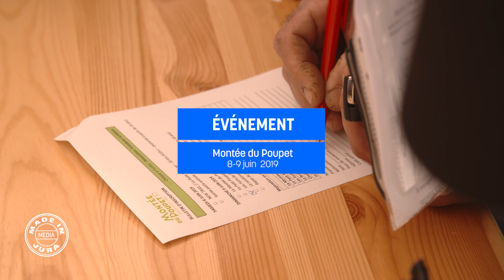MONTEE DU POUPET 2019 - reportage Made In Jura Média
🔸 Présentation de l'édition 2019 de la Montée du Poupet

La montée du Poupet est une course légendaire du Jura. L'aventure a commencé en 1985 et se poursuit depuis avec un nombre croissant de participants.

Quand on a couru Poupet, on se rappelle d'une foule compacte et enthousiaste, de la "côte Guillaume" surnommée "le juge de paix" et d'une arrivée grandiose en haut de cette montagne magique. La Montée Internationale du Poupet est une véritable course de montagne, mais sur route : 666m de dénivelé positif, 260m négatif pour 17,5 km de plaisir à l'état brut.

Le départ se fait depuis la ville de Salins-les Bains, cité thermale s'étirant tout du long de la vallée de la Furieuse, affluent de la Loue.
La commune fait partie du Coeur du Jura, réputé pour son patrimoine naturel (cascades, forêts, vignobles), culturel (Louis Pasteur, musées), historique (forts Belin et Saint André, la Grande Saline - patrimoine UNESCO)  et gastronomique (Comté, vins du Jura, salaisons...)

A retenir, le Mont Poupet est également connu pour les expériences sur les microbes menées par Louis Pasteur, l'enfant du pays.

Presentation of the 2019 edition of the Montée du Poupet

The rise of the Poupet is a legendary race in the Jura.

The adventure began in 1985 and has continued ever since with an increasing number of participants.

When we ran Poupet , we remember a compact and enthusiastic crowd, the "Guillaume coast" nicknamed "the justice of the peace" and a grandiose arrival at the top of this magical mountain. The Montée Internationale du Poupet is a real mountain race, but on the road: 666m of elevation gain, 260m negative for 17.5 km of pure pleasure.

The departure is from the town of Salins-les Bains, a spa town stretching all along the valley of the Furieuse, a tributary of the Loue.
The town is part of the Heart of the Jura, renowned for its natural (waterfalls, forests, vineyards), cultural (Louis Pasteur, museums), historical (Belin and Saint André forts, the Grande Saline - UNESCO heritage) and gastronomic (Comté, Jura wines, cured meats...)

To remember, Mont Poupet is also known for the experiments on microbes carried out by Louis Pasteur, the child of the country.